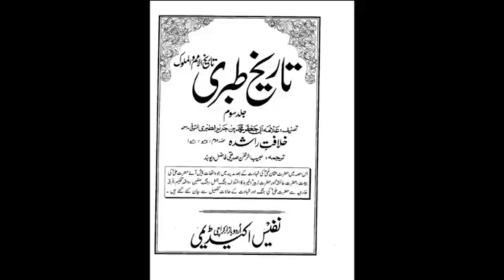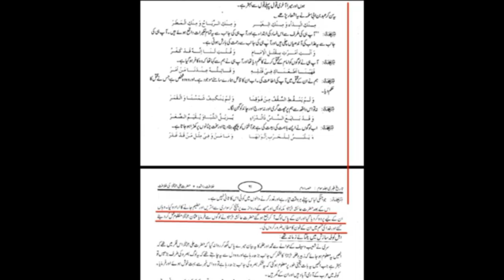Allama shaharyar raza abidi Hazrat usman murder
Allama syed shahryar raza abidi afghanistan Shia killing

Uthman ibn Affan, the third Rashidun caliph, was assassinated at the end of a siege upon his house in 656. Initially a protest, the siege escalated following the death of a protester. The protesters turned rebels had demanded a new caliph, but Uthman refused and on June 17, 656 (35 AH), as his house was set alight, some protestors were able to jump to the back of his house, where they found him reading the Quran. They gave him a blow over the head and pierced him through his stomach.

Uthman's death had a polarizing effect in the Muslim world at the time. Questions were raised not only regarding his character and policies but also the relationship between Muslims and the state, religious beliefs regarding rebellion and governance, and the qualifications of rulership in Islam.[1]

Concerning the events which led to siege of Uthman, Wilferd Madelung writes: 'Uthman ibn 'Affan expressed generosity toward his kin, Banu Abd-Shams, who seemed to dominate him, and his supposed arrogant mistreatment toward several of the earliest companions such as Abu Dharr al-Ghifari, Abd-Allah ibn Mas'ud and Ammar ibn Yasir provoked outrage among some groups of people. Overt resistance arose in 650–651 throughout most of the empire.[2] The dissatisfaction with his rule and the governments appointed by him was not restricted to the provinces outside Arabia.[3] When Uthman's kin, especially Marwan, gained control over him, the noble companions, including most of the members of elector council, turned against him or at least withdrew their support, putting pressure on the caliph to mend his ways and reduce the influence of his assertive kin.[4]